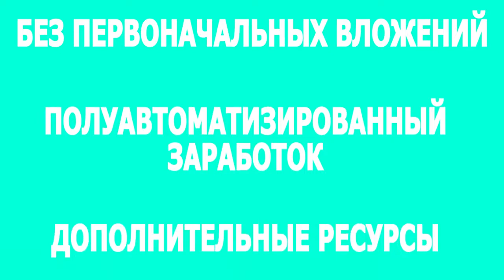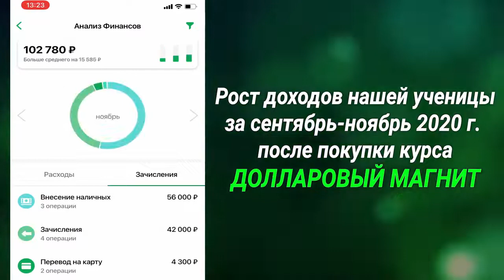ЗАРАБОТОК НА ИНОСТРАННЫХ ПЛАТФОРМАХ ОТ 2 000$ В МЕСЯЦ! Долларовый Магнит 2021 схема заработка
Ты, наверняка, знаешь, что в современном мире большие деньги зарабатывают не те, кто просто получил диплом высшего образования или устроился работать на дядечку в соседний офис. Прежде всего, деньги крутятся у тех людей, кто владеет необходимой и ограниченной информацией. Только они способны беспрерывно приумножать свой доход и улучшать своё финансовое положение.
Наша команда разработала прибыльную схему и записала по ней короткий видеокурс, благодаря которому ты сможешь получать от 150 000 рублей в месяц на иностранных платформах. Тебе не понадобятся ни знание английского языка, ни какие-то специальные навыки. Всё уже сделано за тебя: мы структурировали информацию и разложили ее по полочкам.